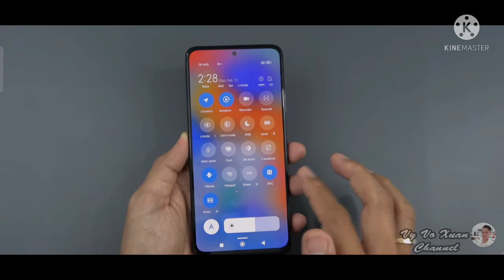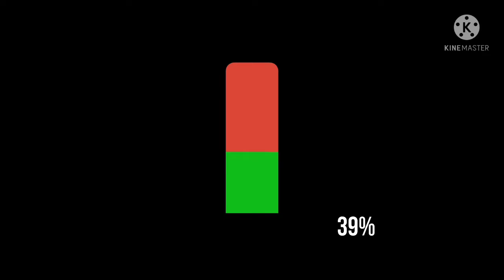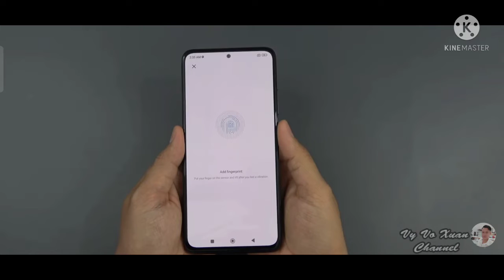Redmi note 11 Pro mobile Full Specifications, Price, Unboxing Reviews and First Look by Ramkishun,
Top Best New Smartphones 2022,

About : RAMKISHUN is a YouTube Channel & my name also, where you get technological videos in Hindi, New Video is Posted Everyday.